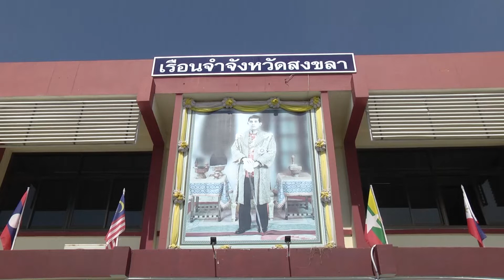23 07 62เรือนจำจังหวัดสงขลา เปิดโครงการพัฒนาจิตใจผู้ต้องขัง